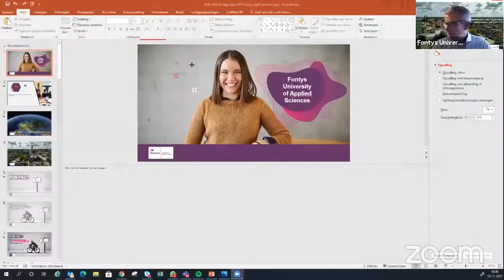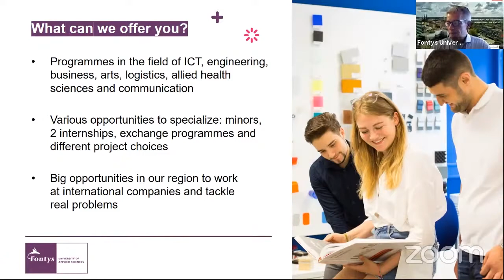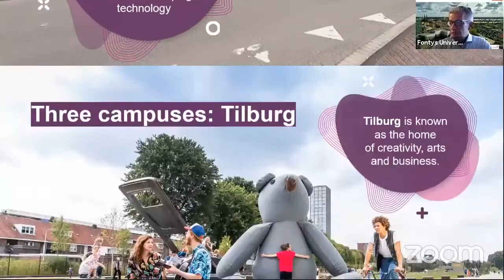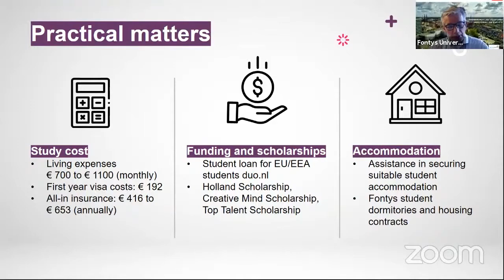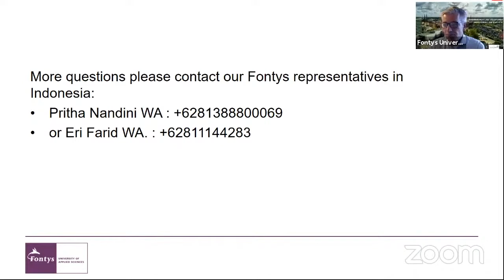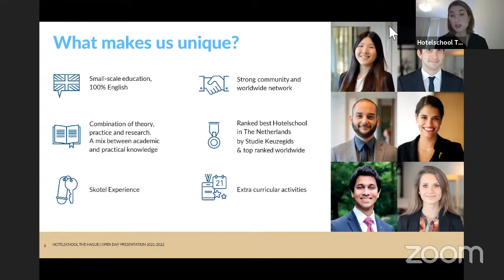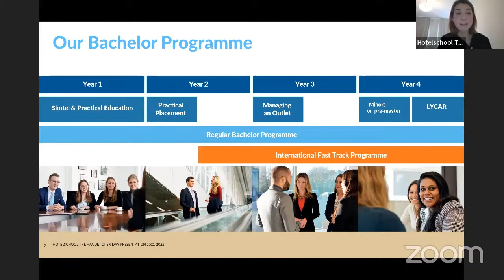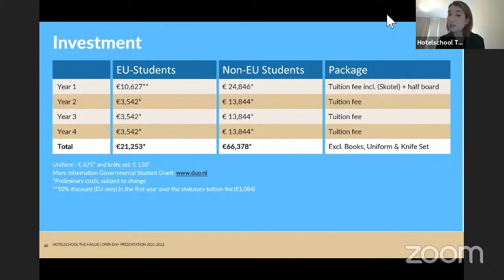Study in Holland | Various University of Applied Sciences | EHEF Indonesia 2021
Is it true that university of applied sciences is not as good as research university? Find out the answer in this session!

Below are some of the topics discussed by the representatives of Fontys University of Applied Sciences, Hotelschool The Hague and IHE Delft Institute for Water Education:
- What is the university of applied sciences? How is it different from research universities?
- How does the connection with multinational companies benefit international students studying in the Netherlands?
- How are the practical studies and workshops being carried out at the university during the pandemic?
- How do universities in the Netherlands select the applicants to be admitted into the university of applied sciences?
- What are the English language requirements to apply to university of applied sciences in Holland?
- Do universities in Holland accept Indonesian students with Indonesian high school diplomas?
- Are there any scholarships available for international students to study in Holland?